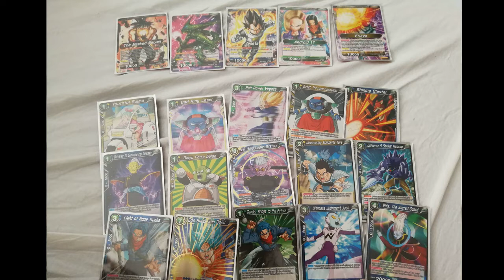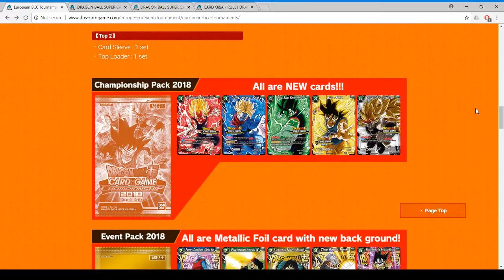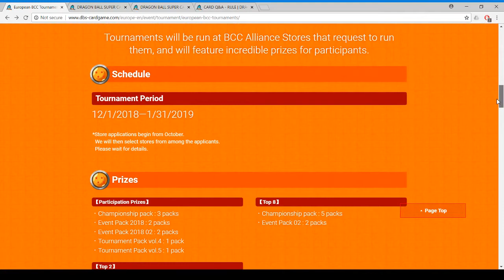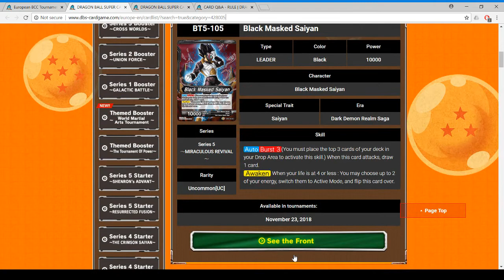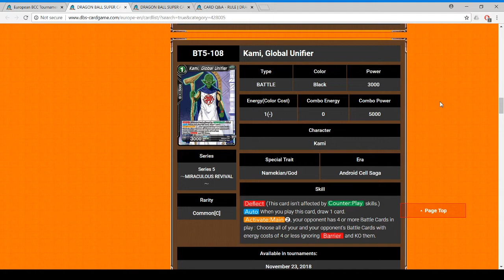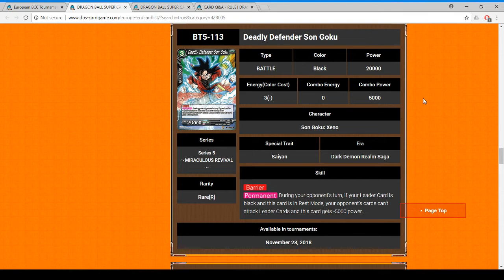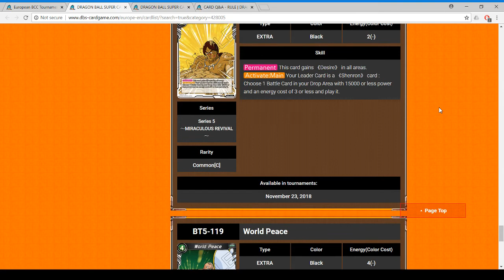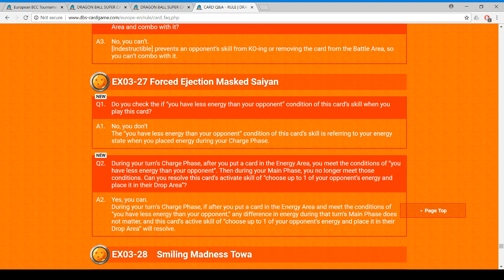Let's Talk #3 - Former Trading Group Admin Explains His Decision and More!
Dragon Ball Super Card Game (DBSCG) - Former UK Trading Group Admin Nathan Mills joins us for this week's Let's Talk.  He explains his decision to step down as admin, we look at a new interesting way to play the game, we look at Bandai's proposed support for the game in Europe, we discuss new reveals from Miraculous Revival and the new rule to Forced Ejection Masked Saiyan.